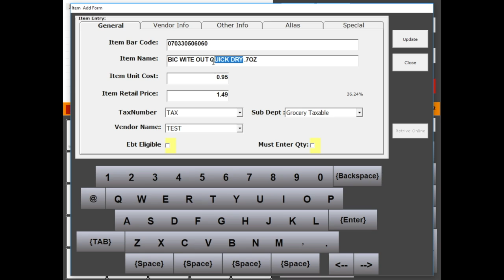Training- Edit an Item from Point of Sale - CRONYPOS (Cash Register)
Edit an Item -- CronyPOS.
In this video we will show you how to edit the items from crony point of sale.
1) Click CHANGE PRICE button
2) Click Advance Check Box
3) Scan the Item
4) Make changes
5) Click Update
Your item is ready to scan